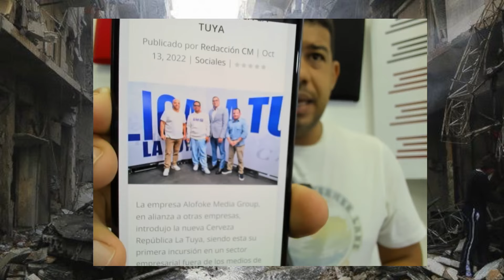ALOFOKE DEBE DAR UNA EXPLICACIÓN PORQUE DOS SOCIOS TIENEN SONIDO CON JUSTICIA Y DE SUPUESTO N4RC0